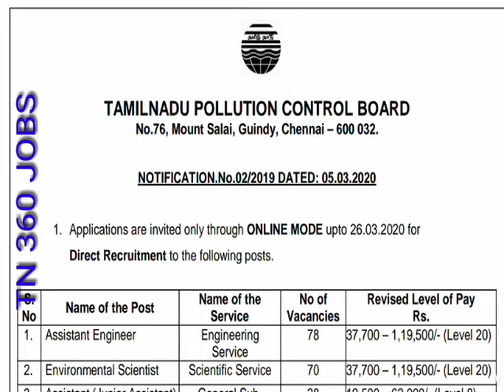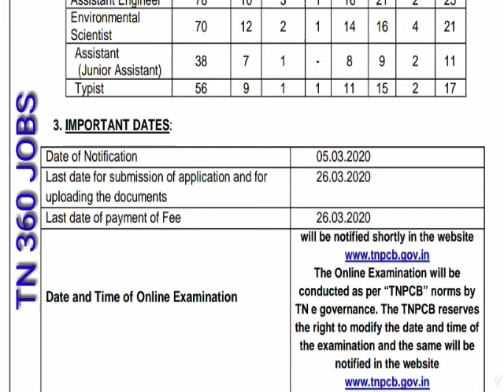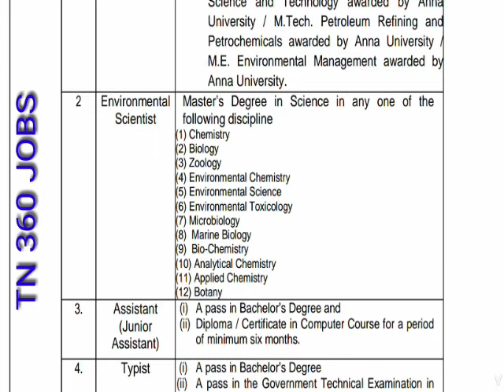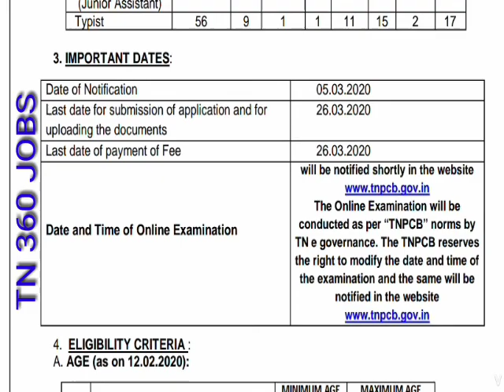TNPCB RECRUITMENT | 2020 | ONLINE MODE | LAST DATE 26/03/2020 | Permanent Job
TNUSRB| காவல் துறை வெளியிட்ட அறிக்கை | இவ்வளவு வருடம் பணியில் இருந்தால் பதவி உயர்வு...

tn360jons tnpcb# tn jobs
vkn creation# Tamilnadu jobs